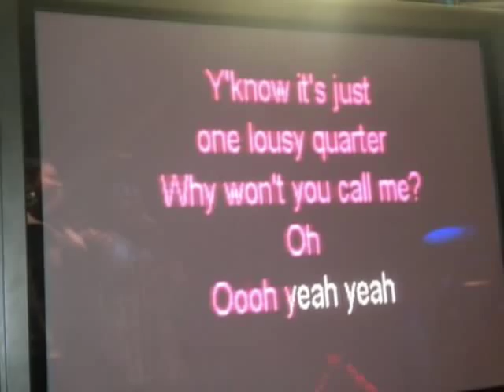40 and Fly Events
We may not be getting any younger, but this 40 and Fly group is only getting better with time.

40 and Fly